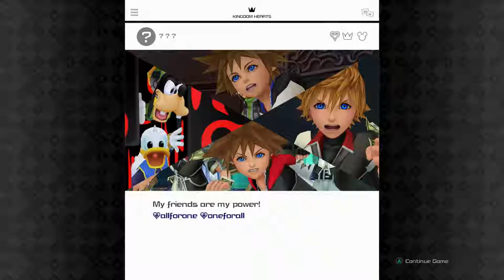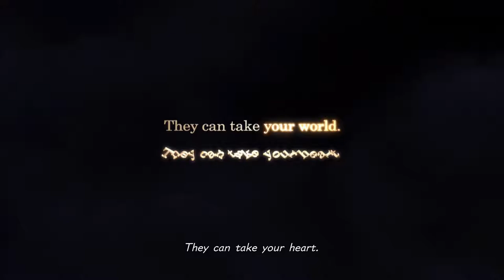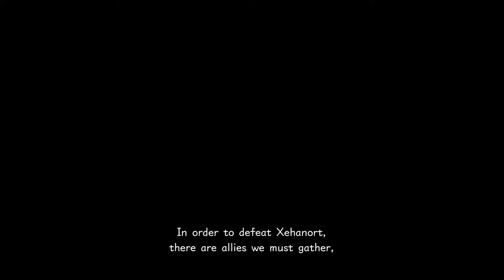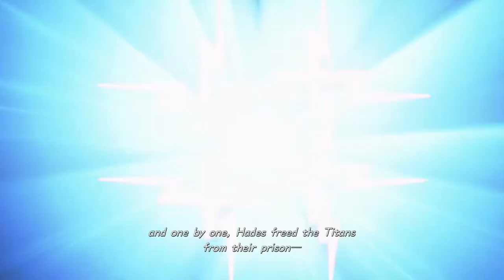A Trip Down Memory Lane [Kingdom Hearts 3 - Episode 1]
It's finally happened. After all these years, the latest installment in my favorite game series has finally released. Kingdom Hearts 3 is here. I can't even put into words how excited I was for this game to come out. I grew up on the Kingdom Hearts series and I've been patiently waiting for over 10 years for the release of this game. I fanboy pretty hard in the video, and the audio is awful. But it's my first time recording Xbox One footage with an ElGato. I promise the next episode will have improved audio. And maybe fewer cut-scenes. I hope you're just as excited as I am to take this journey into the world of Kingdom Hearts!